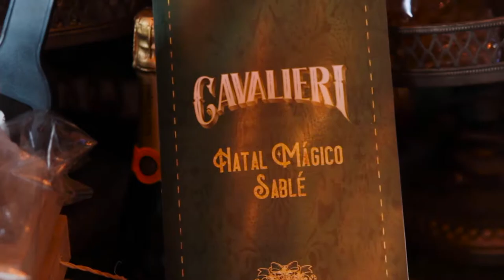Os kits natalinos da Cavalieri + Sablé são puro charme e sabor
Ah, que época maravilhosa é o fim de ano... Além de todo o sentimento de amor que envolve as datas comemorativas, é aquele momento de relembrar acontecimentos felizes que nos fizeram sorrir durante o passar do ano, e, claro, presentear quem a gente ama. Entre as inúmeros opções de mimos, as surpresas gastronômicas estão no topo da lista de desejos. E falando nisso, a Cavalieri Confraria, espaço de Felipe Queiroz Rocha, montou kits natalinos que, além de encherem os olhos com tanta beleza, prometem suprir o paladar, garantido experiências bem saborosas durante as festas.

Destaque para os doces, biscoitos e chocolates que foram produzidos especialmente pela Sablé Diamant Pattiserie, que, juntamente com as bebidas finas da Adega Cavalieri formam o kit perfeito. Combo que, apesar de estarem prontos, também podem ser personalizados de acordo com o gosto de cada um. Puro luxo.

Existem 4 cestas especiais, cada uma com sua particularidade festiva. Entre as top bebidas, Vinho Bayanegra, Chandon, Vinho Cartuxo Branco e Muga Reserva. E o que dizer dos panetones trufados, croquants, luvas de chocolate e caramelos? Temos certeza que vai agradar em cheio. Segundo Felipe, cada kit foi preparado para ficar guardado na memória e também em um lugar cativo da casa depois de consumido. GALERIA a-d-o-r-o-u.